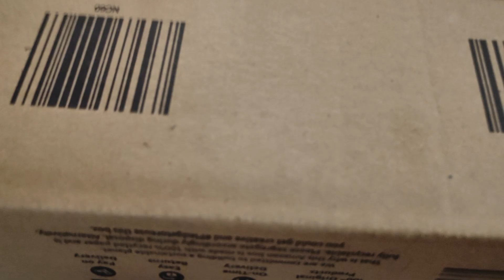Dhanteras Diwali special shopping 2024 ll धनतेरस और दिवाली की खरीदारी ।। धनतेरस में क्या खरीदें....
Dhanteras Diwali special shopping 2024 ll Dhanteras Diwali ki kharidari